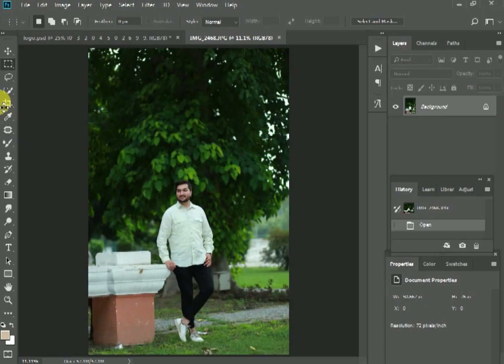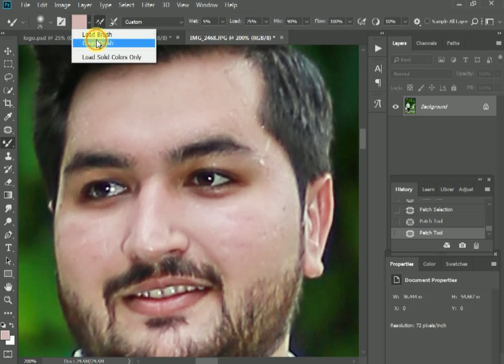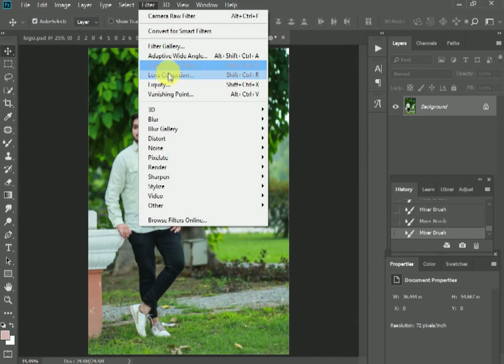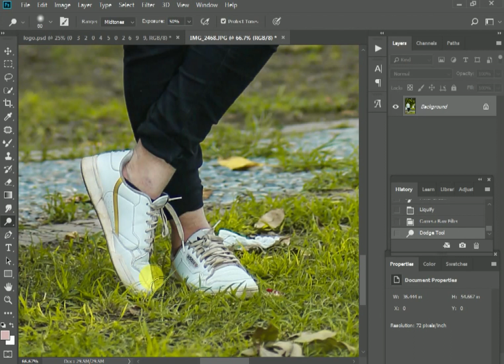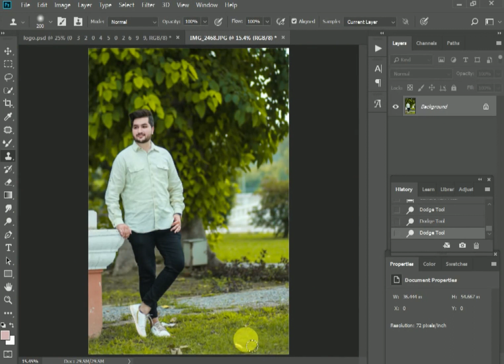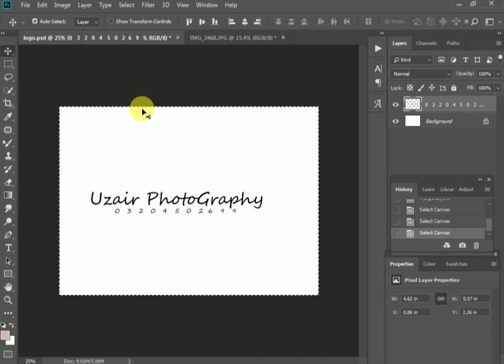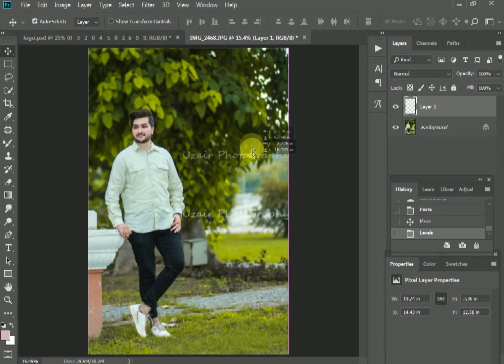How to creat long and fashionable hairs with liquify tool in 1 minute | Tutorial By Top Editz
This video is about  :
learn with us basic Adobe Photoshop tutorial from the scratch.

Adobe PhotoShop cc BeGinners Students Play List